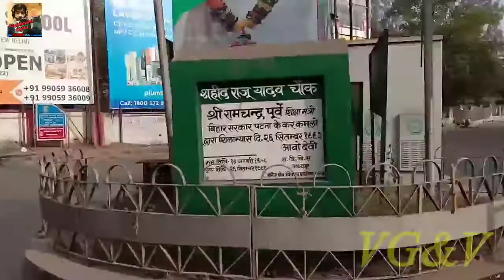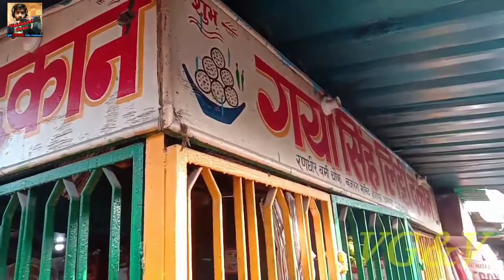😂😂लिट्टी चोखा 😂😂 Dhanbad Famous Litti Chokha gya singh litti chokha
नमस्कार दोस्तों कैसे हैं!🙏
आप सभी ,,,
Vaishnavi Gyan And Vlogs में आपका तहे दिल से स्वागत हैं! आप सभी के प्यार और आशीर्वाद के बदौलत इस चैनल को इतना प्यार मिल रहा हैं! और लाइक कॉमेंट और बेल घंटे को दबाना बिल्कुल ना भूलें,,💥
🔥मैं उम्मीद करता हूं की आपके मनोरंजन के लिए एक से बढ़कर एक ऐसे ऐसे शूटिंग का वीडियो और अच्छे अच्छे प्लेस, पार्क, चिड़ियाघर ,मंदिर एवं अन्य धार्मिक स्थलों का वीडियो सिर्फ और सिर्फ आपके लिए लाता रहूंगा,,, पुनः नमस्कार मेरे प्रिया मित्रजनों 🙏🙏 धन्यवाद्!